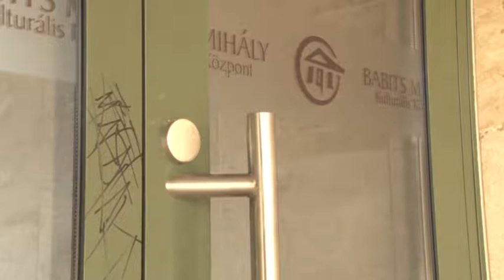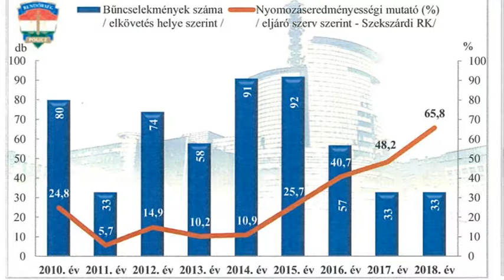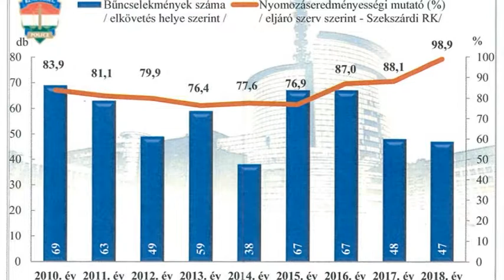A bűn városaként írt néhány hete Szekszárdról egy újságcikk. 20190805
A bűn városaként írt néhány hete Szekszárdról egy újságcikk. Az írás azt állította, hogy a tolnai megyeszékhelyen volt tavaly a legtöbb lezárt nyomozás. Ezt a helyi kapitány sem vitatja. Pilisi Gábor viszont azt mondja, egyáltalán nem mindegy, hogy az emelkedés falfirkák, vagy például súlyos testi sértések miatt következett-e be. Előbbiből egyébként tavaly nagyjából 150-et regisztráltak tavaly Szekszárdon.